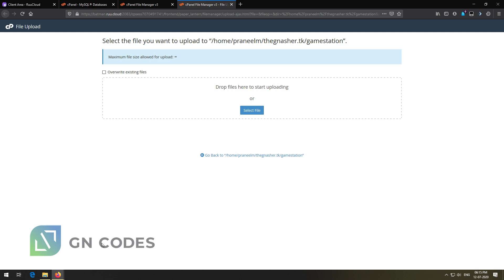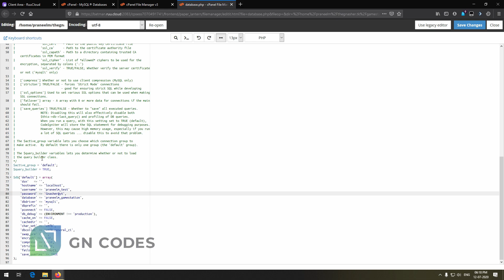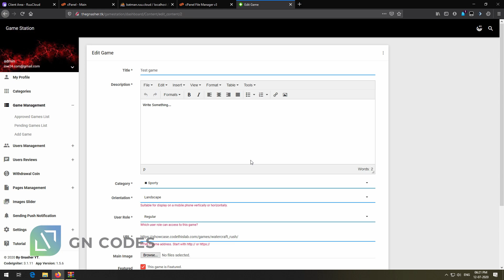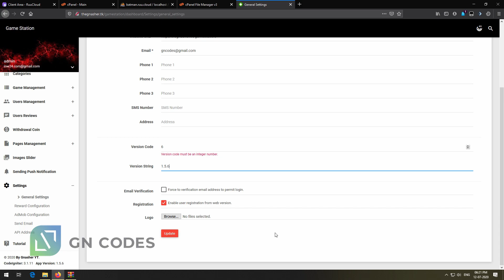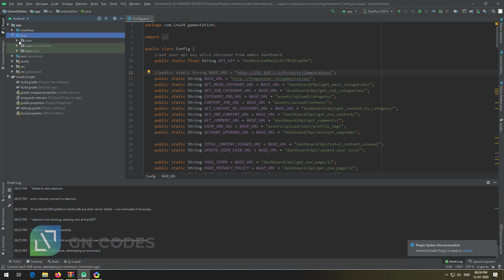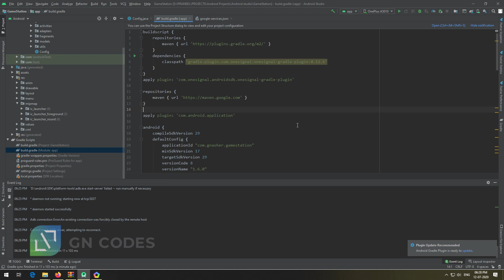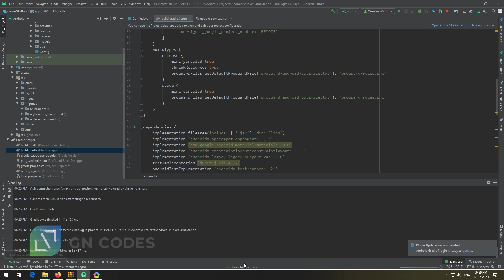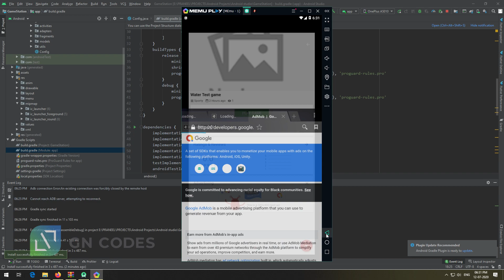HTML5 Game + Reward Coins App Source Code | Android Studio free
Login details:-
admin
Gnasheryt